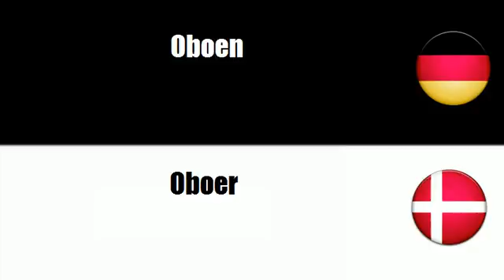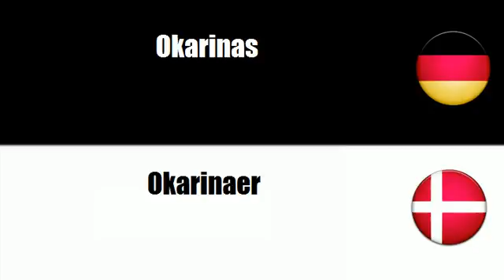Dänisch lernen = Blasinstrumente